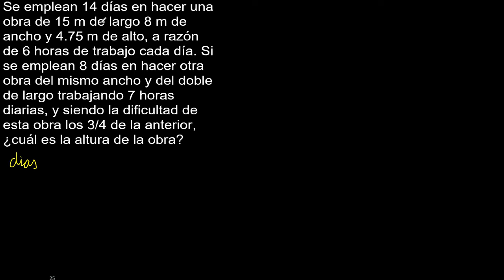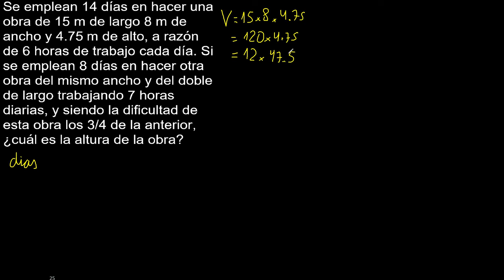Se emplean 14 días en hacer una obra de 15 m de largo 8 m de ancho y 4.75 m de alto, a razón de 6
Se emplean 14 días en hacer una obra de 15 m de largo 8 m de ancho y 4.75 m de alto, a razón de 6 horas de trabajo cada día. Si se emplean 8 días en hacer otra obra del mismo ancho y del doble de largo trabajando 7 horas diarias, y siendo la dificultad de esta obra los 3/4 de la anterior, ¿cuál es la altura de la obra?
Regla de 3
aplicación regla de tres